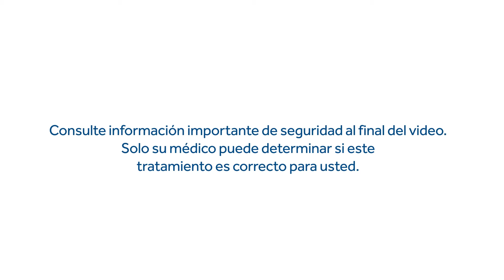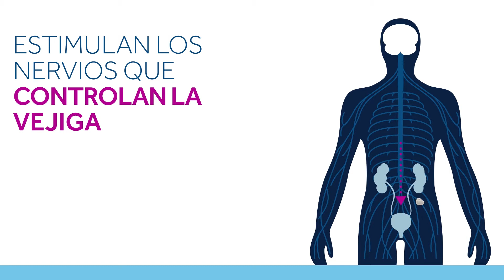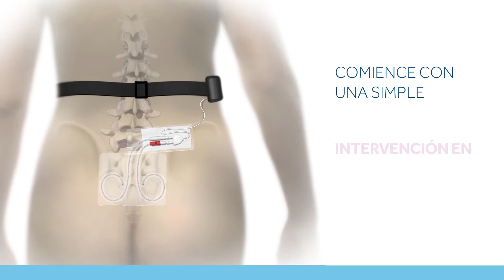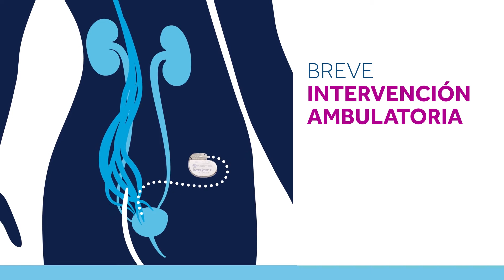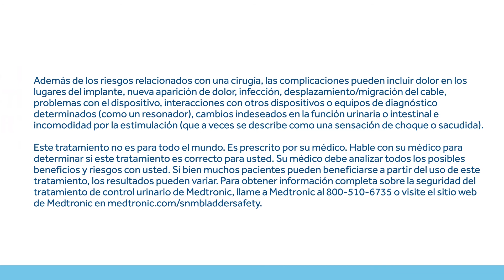Dígale Sí a una vida sin límites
Alternativa de tratamiento para el Control Urinario y Control Intestinal con el Sistema InterStim